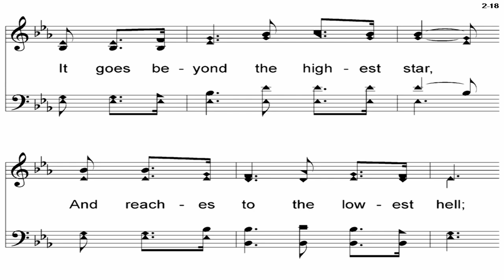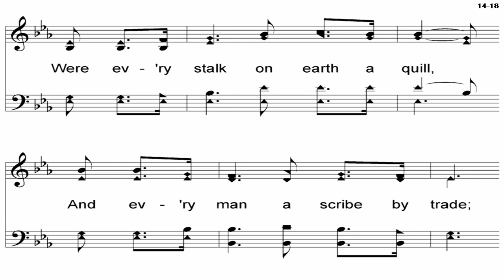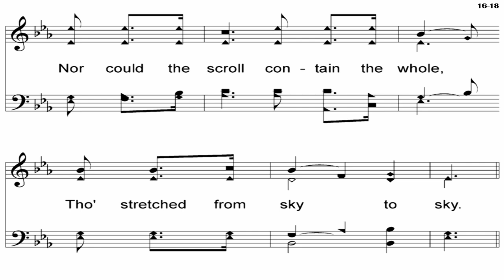The love of God song